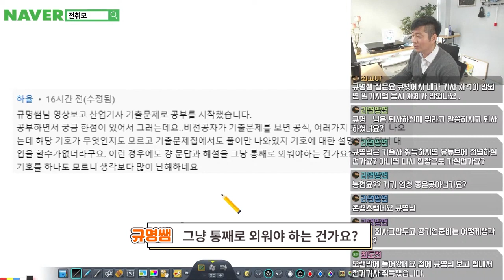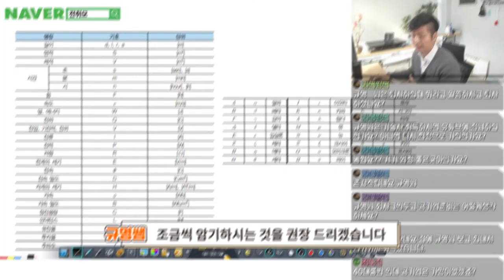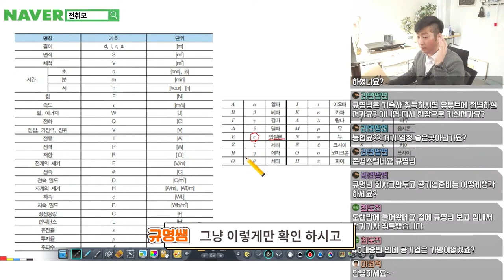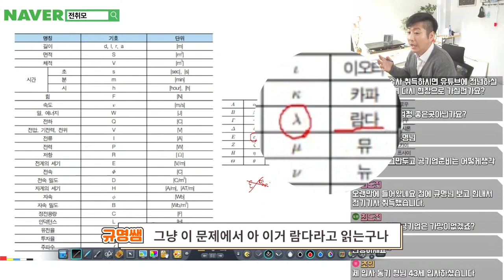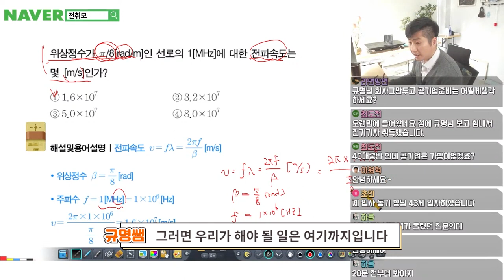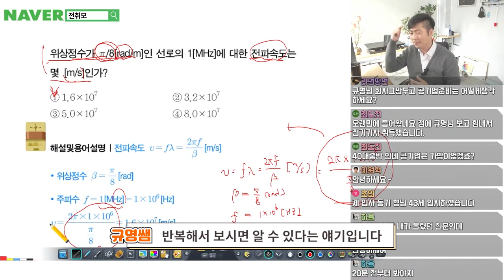기호, 단위 몰라도 전기기사 공부 가능합니다!